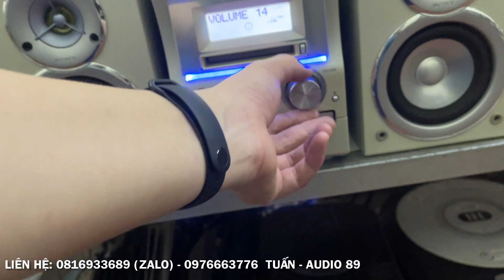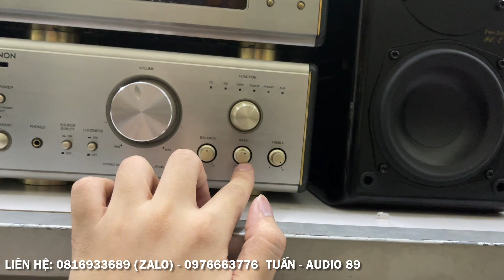21/5/2021. Lại lên ít dàn Mini phục vụ các cụ. Đồ lẻ rất nhiều cho anh em phối ghép Chất âm Nhật Bản